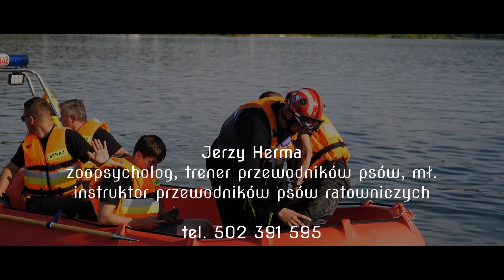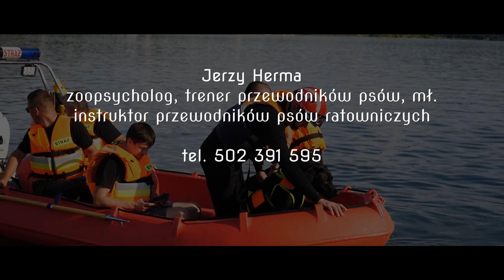Trening zespołów ratowniczych na Poligonie Treningowym Psów Ratowniczych w Wieprzu.